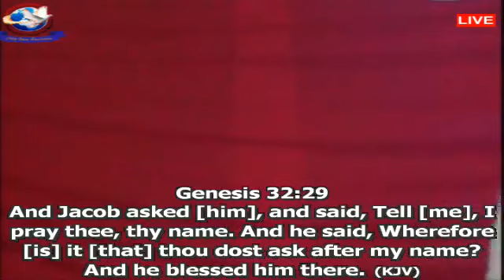Day 35 of 40 DAYS FASTING AND PRAYER JAN - FEB 2020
MINISTERING: MINISTER STANFORD MUTUKU...
TOPIC: BUILD MY FOUNDATIONS WITH ANGELIC ASSISTANCE...